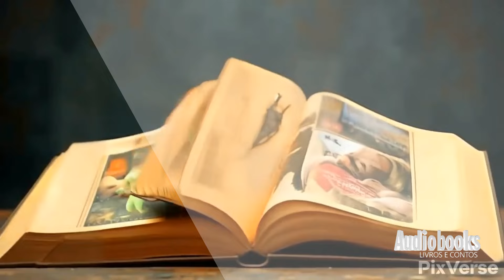Filme A Guerra dos Anjos - Capítulo 10